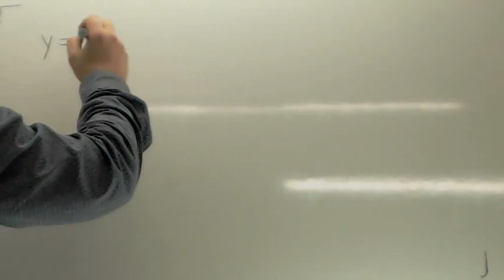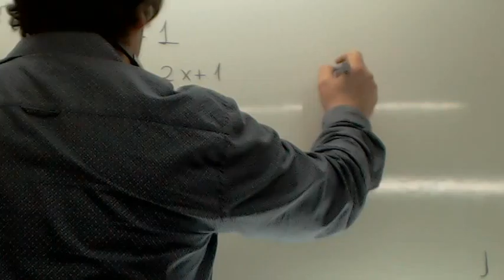Grafica de la recta Usero